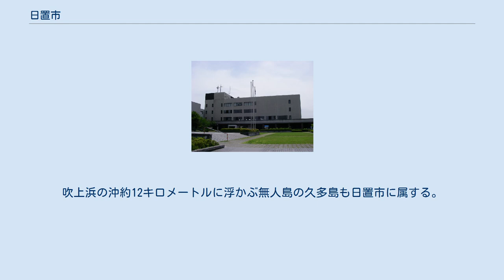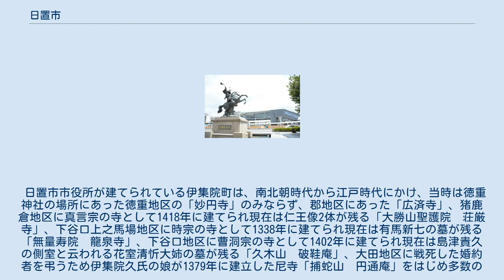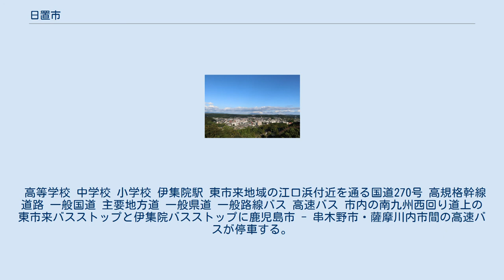日置市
日置市（ひおきし）は、鹿児島県の中央部（薩摩半島）に位置する市。
南九州西回り自動車道やJR鹿児島本線で隣接する鹿児島市と結ばれ、鹿児島市のベッドタウンとしても発展している。
 また、薩摩焼の歴史とも深い関わりがある地域で、現在でも旧東市来町美山地区などに窯元が開かれ、焼物（陶器）の街としても知られている。
 鹿児島県の中央部、薩摩半島の中西部に位置する。
市の西部は東シナ海に面しており、日本三大砂丘で日本一の長さを誇る吹上浜がある。
吹上浜の沖約12キロメートルに浮かぶ無人島の久多島も日置市に属する。
 大字は、日置市設置の際、日置合併協議会の協議事項のうち「字の区域及び名称の取り扱いについて」にて、「字の区域は、現行どおりとし、現行の字の名称の前に該当字の属する地方公共団体の名称を付し、字の名称変更する」と決定され、平成17年鹿児島県告示第691号「 字の名称変更」により、各町に設置されている大字については名称を、伊集院町の場合「○○」→「伊集院町○○」に、東市来町の場合「○○」→「東市来町○○」、日吉町の場合「○○」→「日吉町○○」、吹上町の場合「○○」→「吹上町○○」にそれぞれ改称された。
 日置市市役所が建てられている伊集院町は、南北朝時代から江戸時代にかけ、当時は徳重神社の場所にあった徳重地区の「妙円寺」のみならず、郡地区にあった「広済寺」、猪鹿倉地区に真言宗の寺として1418年に建てられ現在は仁王像2体が残る「大勝山聖護院　荘厳寺」、下谷口上之馬場地区に時宗の寺として1338年に建てられ現在は有馬新七の墓が残る「無量寿院　龍泉寺」、下谷口地区に曹洞宗の寺として1402年に建てられ現在は島津貴久の側室と云われる花室清忻大姉の墓が残る「久木山　破鞋庵」、大田地区に戦死した婚約者を弔うため伊集院久氏の娘が1379年に建立した尼寺「捕蛇山　円通庵」をはじめ多数の寺院が存在し、薩摩半島における学問の中心地として栄えた場所だった。
 高等学校 中学校 小学校 伊集院駅 東市来地域の江口浜付近を通る国道270号 高規格幹線道路 一般国道 主要地方道 一般県道 一般路線バス 高速バス 市内の南九州西回り道上の東市来バスストップと伊集院バスストップに鹿児島市 - 串木野市・薩摩川内市間の高速バスが停車する。
 コミュニティバス 妙円寺詣りで賑わう徳重神社本殿（2011年10月23日撮影） 吹上浜